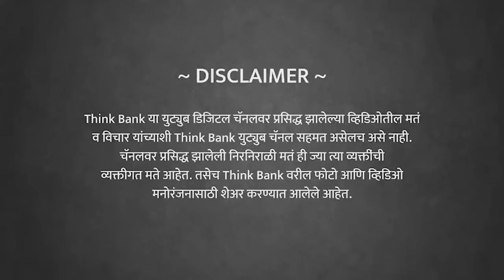भारत जोडो यात्रा ; २०२४ लोकसभेचं बिगुल वाजलंय? | Behind The Scenes | Praveen Bardapurkar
स्थानिक राजकारणावर भारत जोडो यात्रेचा प्रभाव काय असेल असं वाटतं? काँग्रेसमध्ये पक्षाध्यक्ष कोणी असो, खरी सत्ता गांधी कुटुंबाकडेच असल्याची वस्तुस्थिती काँग्रेसच्या निवडणुका झाल्यानंतर आणि भारत जोडो यात्रेच्या निमित्तानेही पाहायला मिळतेय. घराणेशाही हा काँग्रेसवर होणारा आरोप पुसला जाईल का? वाढत चाललेली धार्मिक तेढ हा मुद्दा भाजपच्या विरोधात निवडणूक जिंकण्यासाठी प्रभावी ठरेल का? भारत जोडो यात्रेच्या निमित्ताने जे नरेटिव्ह राहुल गांधी उभं करू पाहत आहेत, त्याचा जनमानसावर प्रभाव पडेल का? येत्या लोकसभा निवडणुकांपर्यंत हा प्रभाव असाच टिकून राहील का?

ज्येष्ठ राजकीय विश्लेषक, प्रवीण बर्दापूरकर यांची मुलाखत...